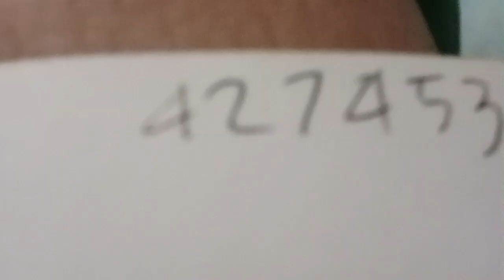My OC's Drawing Except For Sonic And Shadow.